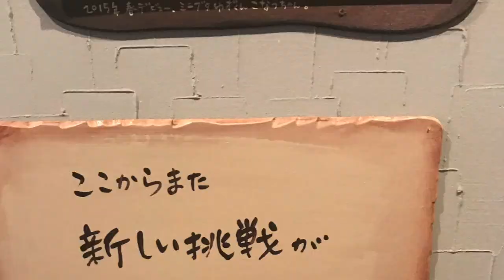じゅんじゅん家の 大冒険